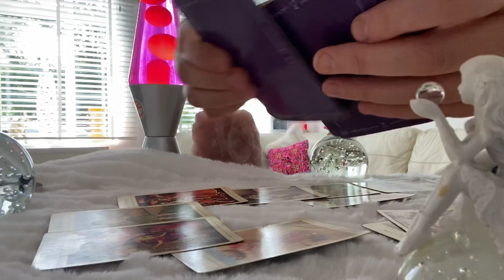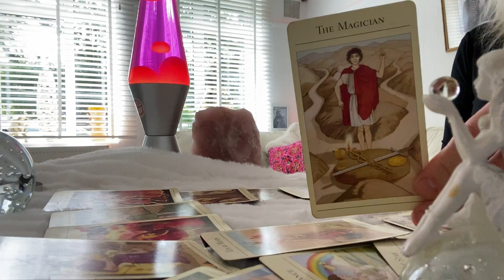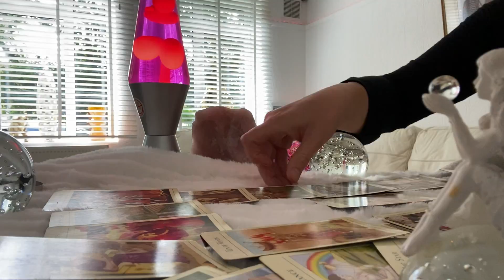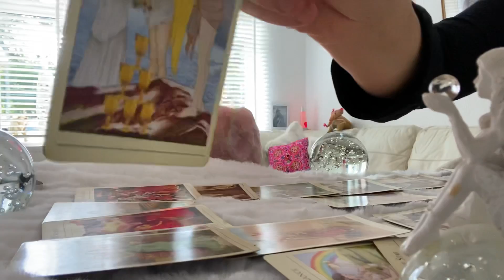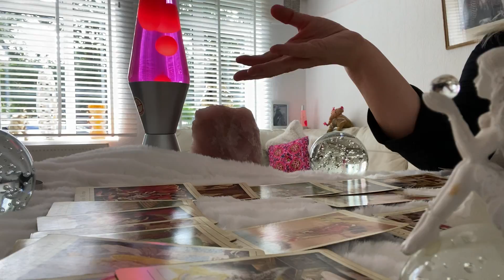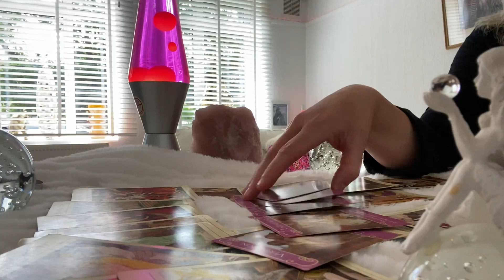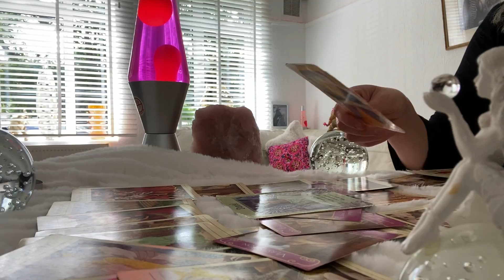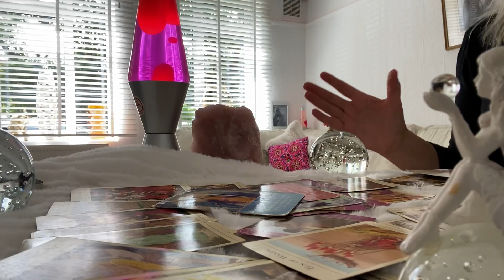Gemini 1-7 August ❤️Wow! You made it❤️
Gemini 1-7 August Weekly ❤️ WOW Amazing end to the week ❤️